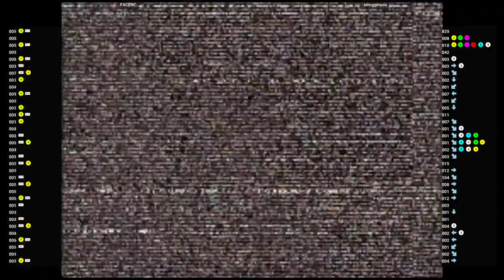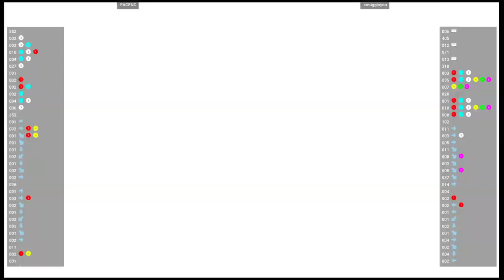CVS2 🕹 FACENC VS smugginyou | Fightcade 🇺🇸